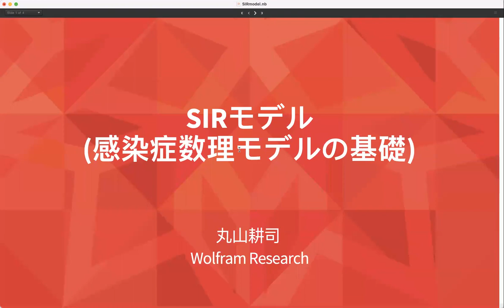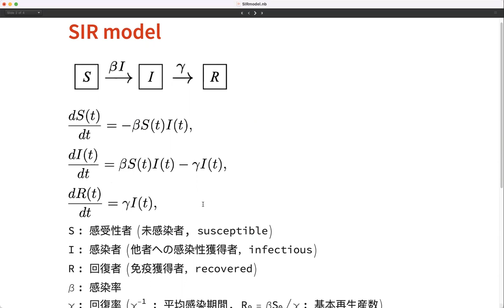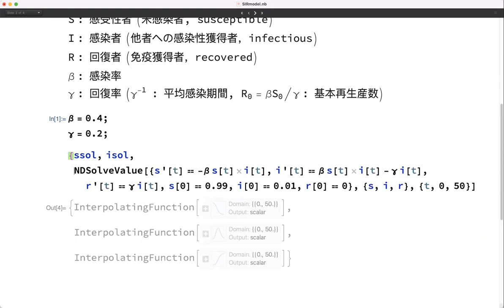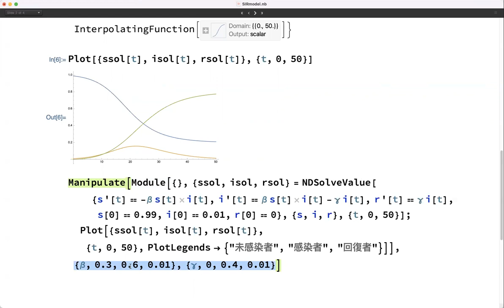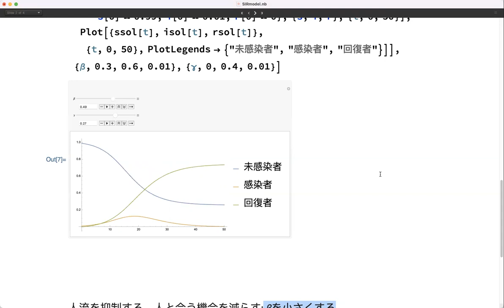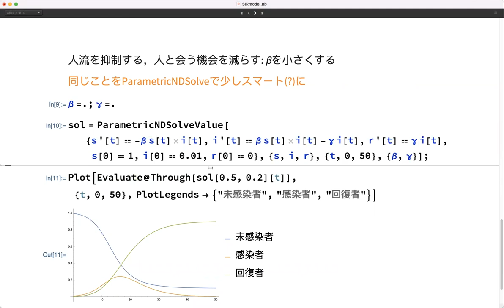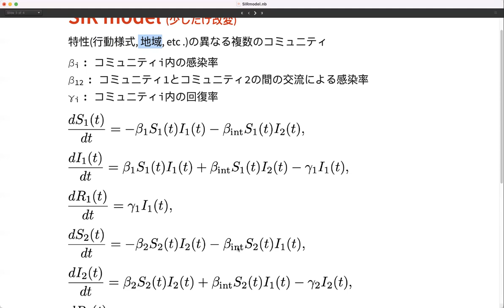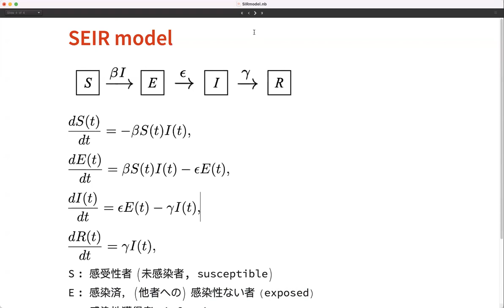SIRモデル(感染症数理モデル) : Wolfram言語で簡単デモ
集団の中で感染症が伝播していく様子を調べるときの基本となるのがSIRモデルです．S(未感染者), I(感染者), R(回復者)の三つの変数についての簡単な連立方程式で表され，パラメータを変化させることで新規感染者数の「波」がどう変化するかなどを見ることができます．ここからいろいろな仮定，条件を加えたり修正したりしてリアルな解析を試してみましょう！

Mathematica notebookはこちらからダウンロードできます(画面上部の"Download"ボタンクリック):
パスワード: SIRmodel

参考:
微分方程式を解こう！